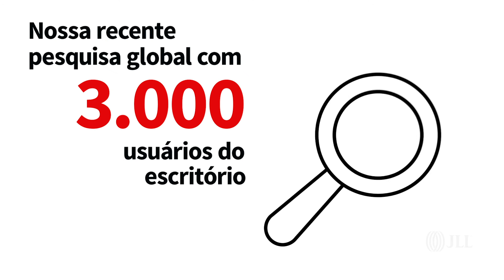Mobilidade e flexibilidade | JLL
A mobilidade dos funcionários dentro e fora do escritório tem sido uma tendência cada vez maior nos últimos anos. Saiba como podemos ajudá-lo em seu processo de reentrada nos espaços de trabalho trabalhando para a flexibilidade adequada de suas pessoas.